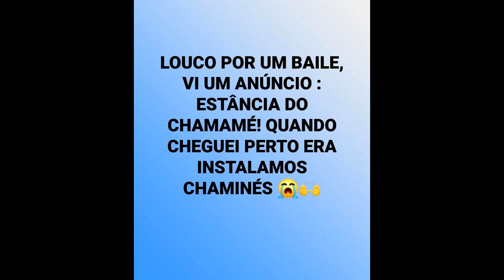BAILÃO CLANDESTINO ///MUSICAL TRILHA SONORA participação especial FLÁVIO DALCIN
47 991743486